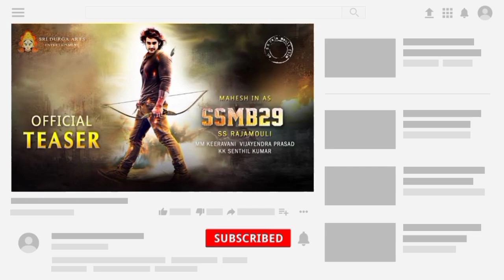SSMB29 Official Trailer | Mahesh B | Deepika P | SS Rajamouli | Ssmb29 Release Date Update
SSMB29 Official Trailer | Mahesh Babu Deepika | Jahnavi | S.S Rajamouli | ssmb29 Trailer 2023

SS Rajamouli + Mahesh Babu Movie - SSMB29  | Deeksha Sharma

Top Queries:-
ssmb29
ssmb29 update
ssmb29 movie
ssmb29 teaser
ssmb29 first look
ssmb29 movie update
ssmb29 movie teaser
ssmb29 cast
ssmb29 hindi
ssmb29 mahesh babu
ssmb29 budget
ssmb28
mahesh babu ssmb29
ssmb29 movie story
ssmb29 release date
ssmb29 3 parts
ssmb29 latest update
ssmb29 trailer
ssmb28 official update
ssmb29 movie budget
mahesh babu ssmb28 update
ssmb29 story
ssm29
ssmb29 ss rajamouli
ssmb29 announcement